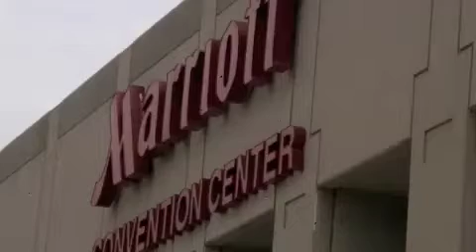new music!!!!!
flicks... and back beats